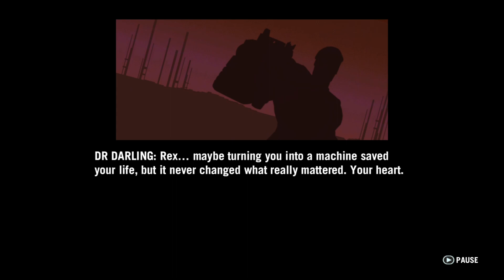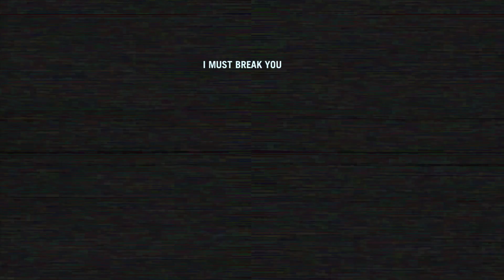Far Cry 3 - Blood Dragon (Mission 7: I Must Break You)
In this bittersweet finish, I can honestly say I don’t think I’ve ever played a game like this one, and I’ve played a lot of Ubisoft games. From the writing to the visuals, to the comedic everything throughout the game, it’s in my top 10 just for the jokes and story. But, sticking to the insanity of this game and how over the top it is, this last mission takes it up to 11 (even for a Far Cry game). So, sit back and relax, and let’s finish this one off to the tune of some 80’s inspired craziness.